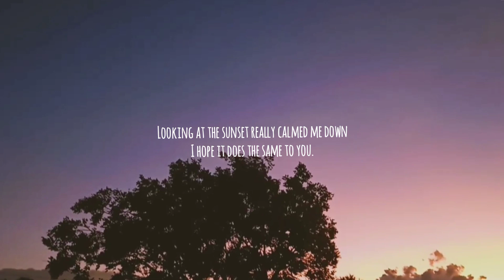VLOGMAS EP 2: Another boring vlog+this weather is mad+end of year fatique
heyy guys , here's another video.